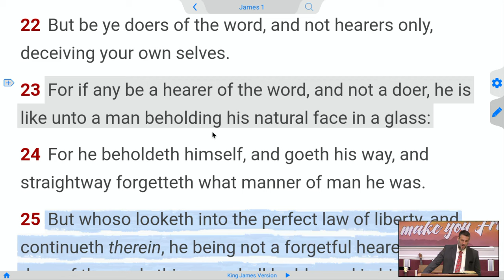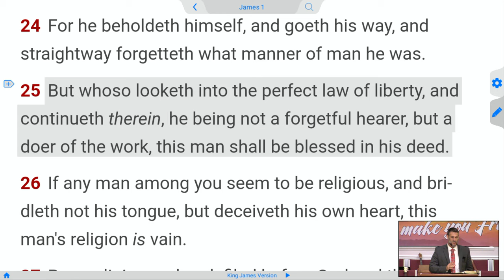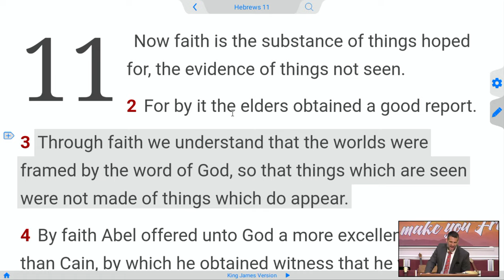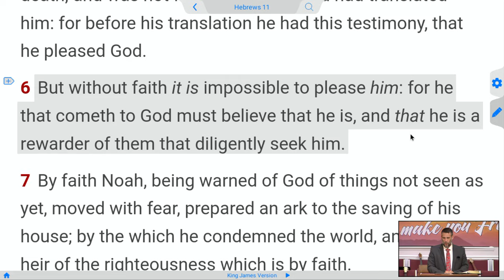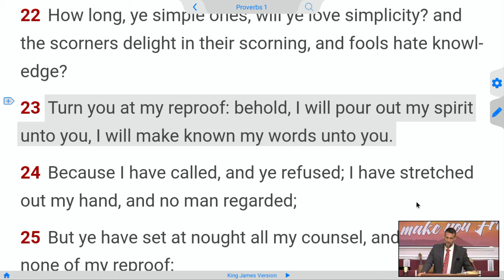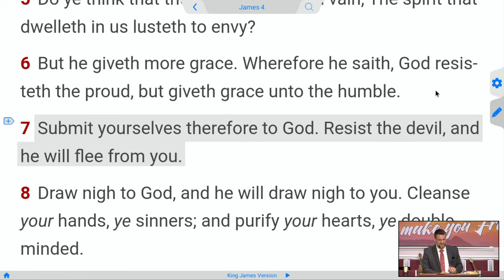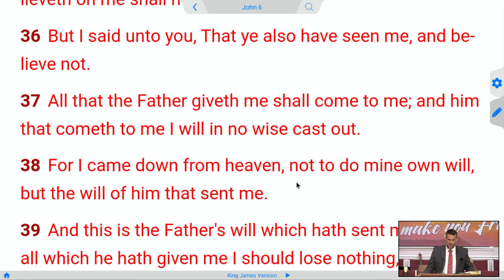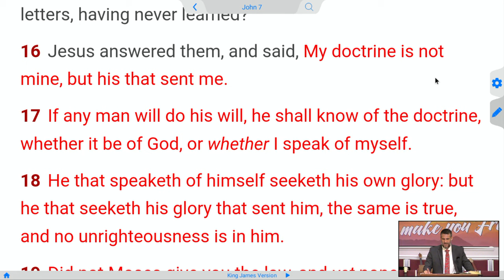Faith in the Bible, The Law of Liberty